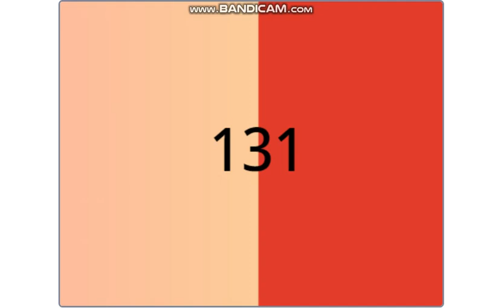Numberblocks Band 131-140 (The grand return!!) Sneakpeak